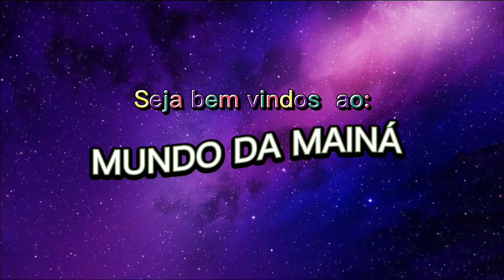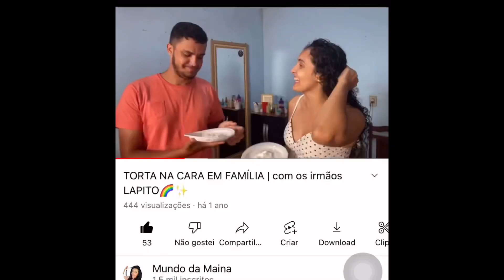GANHEI UM PRÊMIO NA MINHA CIDADE PELA 1° VEZ uma cesta + 1 iPhone 😍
Oii, barbigrels da Mainá GANHEI UM PRÊMIO NA MINHA CIDADE PELA 1° VEZ 🤧🥰🎁!!!
E nesse vídeo vou mostrar para vocês os mimos que ganhei dentro da cesta!! Veio muitas coisas de beleza que a Mainá vai testar aqui no canal se vocês assistir até o final e comprir com o combinado. Fechou? Hihi🥰💜 solta o playyyy